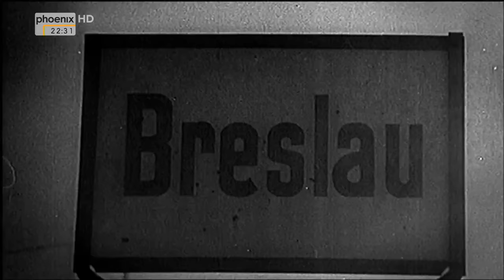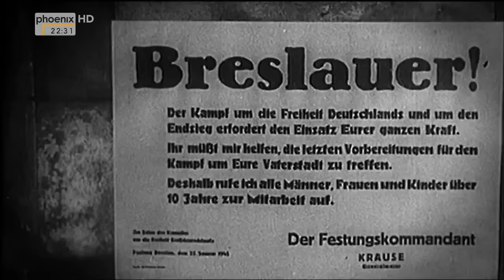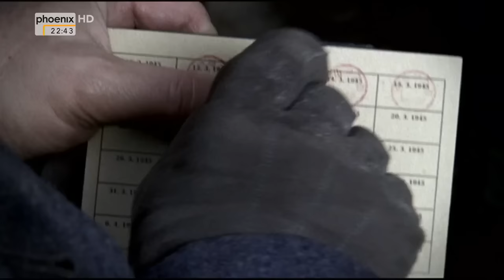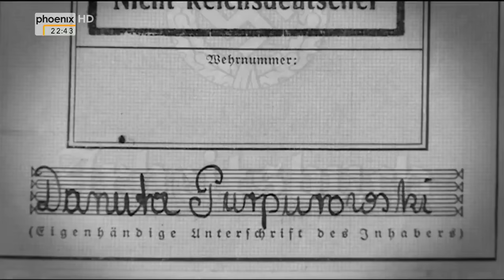(Doku) Die Kinder der Flucht (3/3) Breslau brennt (HD)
Breslau, die Hauptstadt Schlesiens, wurde am 21. Januar 1945 von NS-Gauleiter Hanke offiziell zur Festung erklärt. Die Rote Armee begann mit der Umzingelung der Oder-Metropole. Nur wer zur Verteidigung taugte, durfte bleiben - Hunderttausende Zivilisten, Frauen, Kinder und Alte wurden aus der Stadt geworfen - bei -20 Grad Kälte. Tausende kamen beim "Todesmarsch von Breslau" ums Leben. Auch in dieser Folge stehen bewegende Flüchtlingsschicksale im Mittelpunkt.

Hanke wollte Platz schaffen für die "Entscheidungsschlacht". Um noch mehr zivile Opfer zu vermeiden, hatte der Zweite Bürgermeister, Dr. Spielhagen, zur Kapitulation geraten. Wegen "Feigheit vor dem Feind" wurde er hingerichtet. Aufhalten konnte das den Untergang Breslaus nicht.

1979, mehr als zwei Jahrzehnte später, begab sich seine Witwe, Eva Spielhagen, auf Spurensuche in die alte Heimatstadt, die inzwischen polnisch war. Im Rathaus wurde sie von Danuta Orlowska, der Direktorin des Historischen Museums, empfangen. Auch sie hatte das Kriegsende mit ihrer Familie in Breslau verbracht - als polnische Zwangsarbeiterin. Die Erinnerungen der beiden Frauen bilden den Hintergrund dieser Folge.